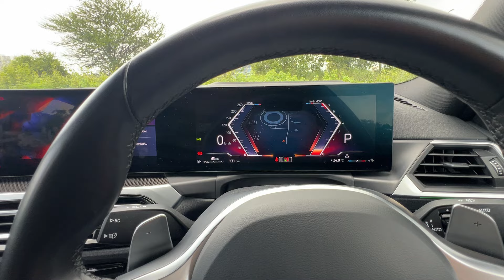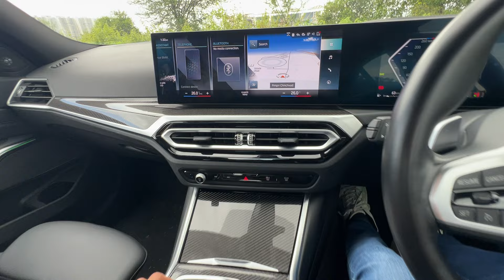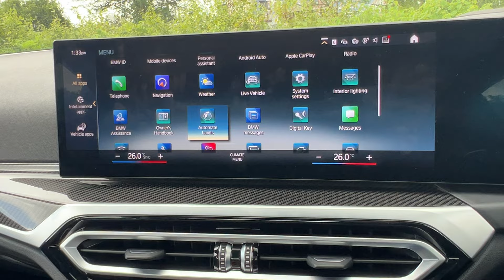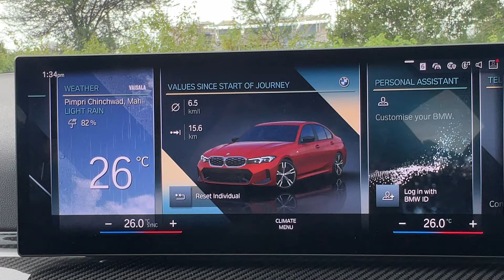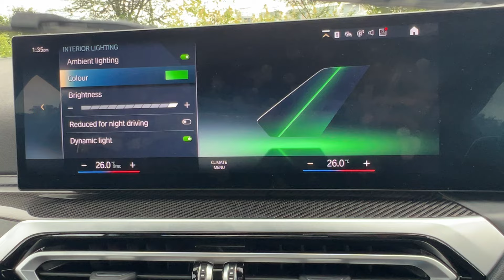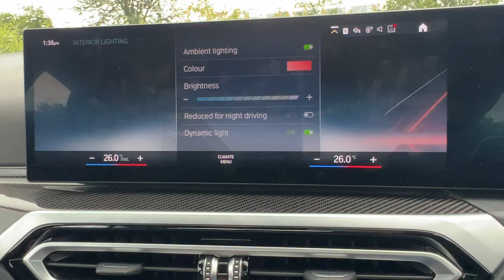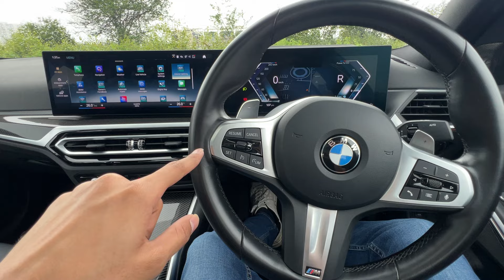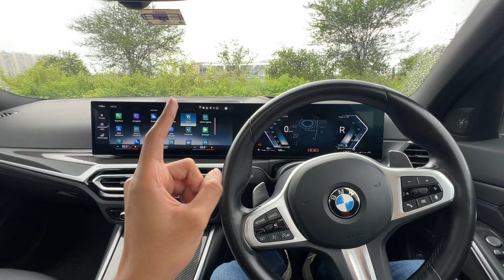2024 BMW M340i - Best Sports sedan under 1 crore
BMW M340i red colour walkaround